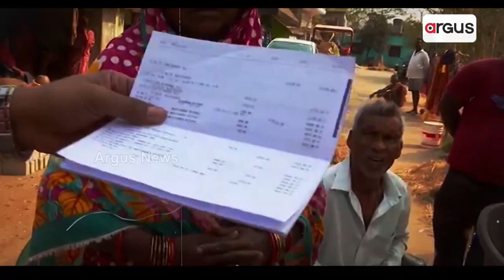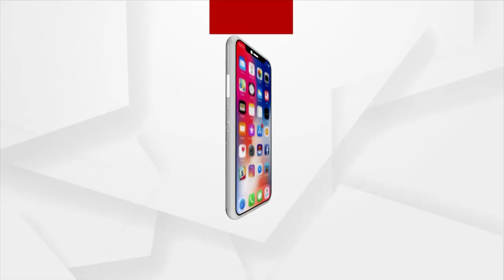Manas Swain Murder Case | Questions On Odisha Govt Over Investigation Process